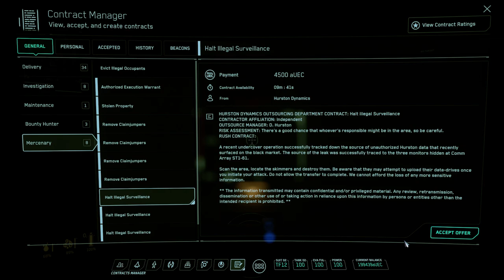Star Citizen 3.9.1 - M27 - Halt Illegal Surveillance - 4,5k UEC in 5min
I'm struggling to go below the 4min mark for those monitors missions.

This video is part of my logbook, where I log all my sessions on the Live servers. If you want to see some statistics or if you are looking for a spectific mission, have a look at the Logbook :

I'm running Star Citizen on :
- 16 GB RAM
- SSD